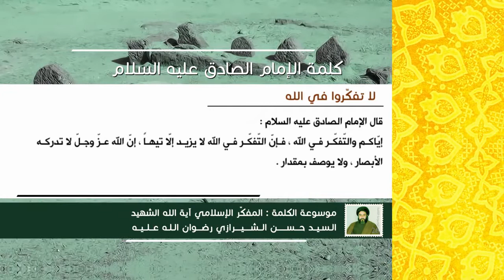كلمة الإمام الصادق عليه السلام - لا تفكّروا في الله - آية الله الشهيد السيد حسن الحسيني الشيرازي